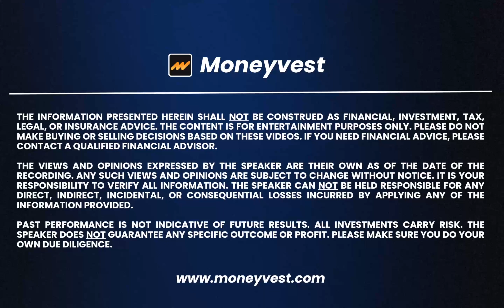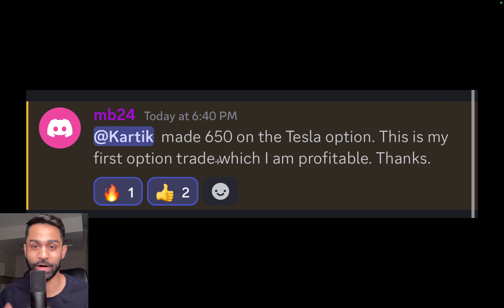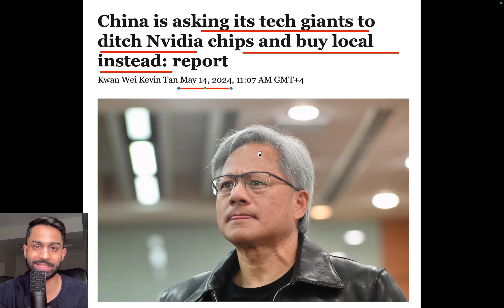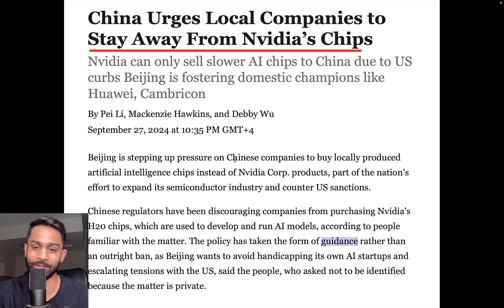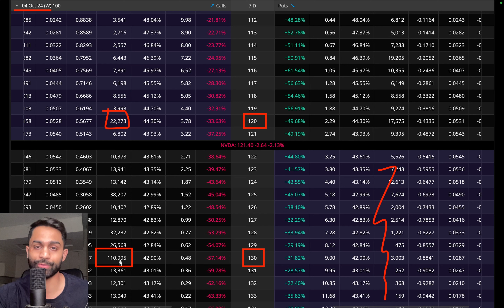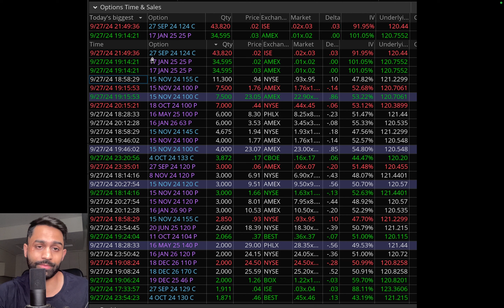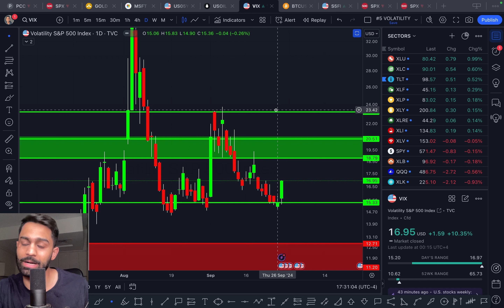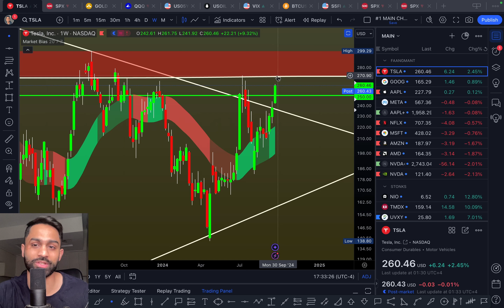🚨 THIS is CRAZY!! WHALES Buying HUGE CALLS on TSLA and NVDA for NEXT Week!!!